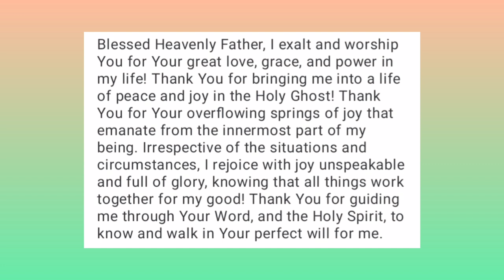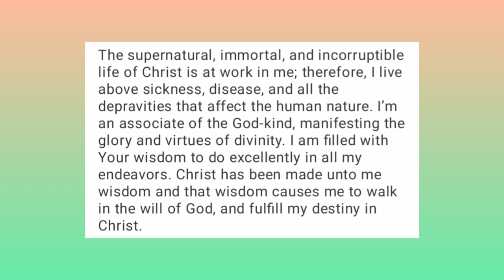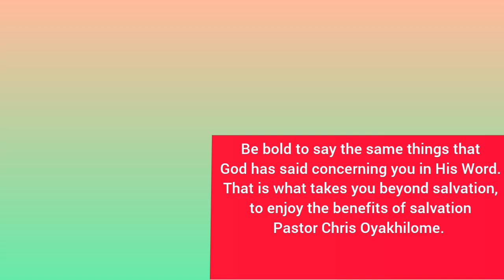Manifesting God Glory Wisdom and Excellent Pastor Chris Oyakhilome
Welcome back to christiana Flourishing
video credit pastor chris Oyakhilome